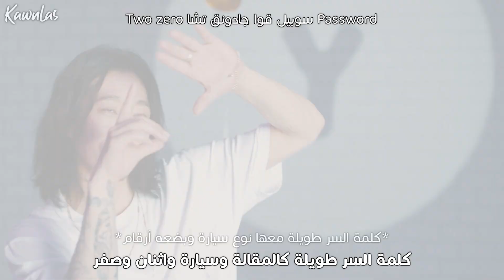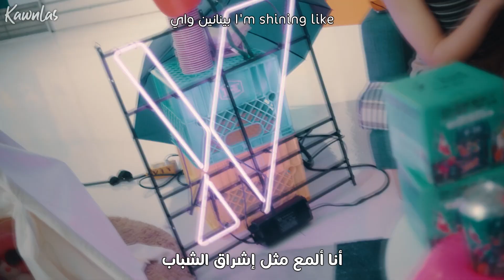BIBI - WHY Y ft. Tiger JK / Arabic sub | أغنية بيبي مع تايقر جايكي / مترجمة + النطق